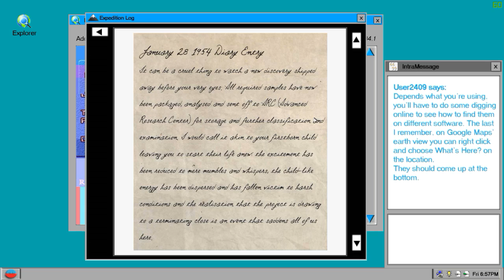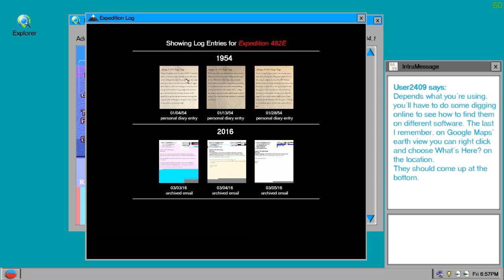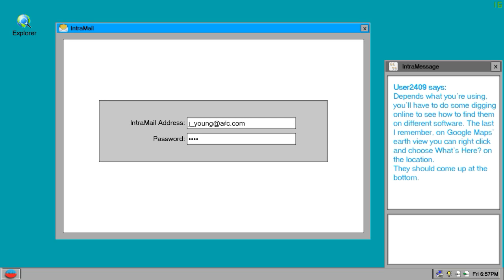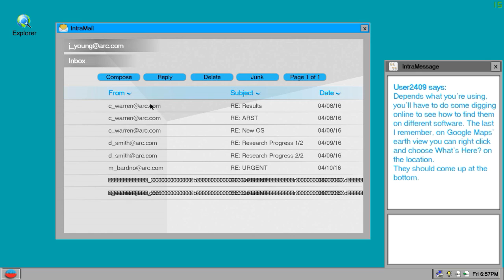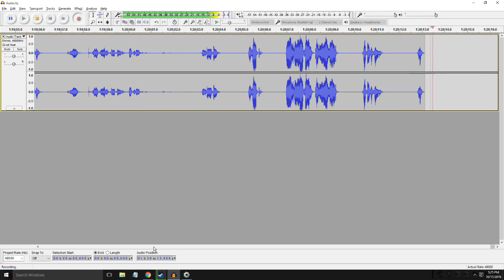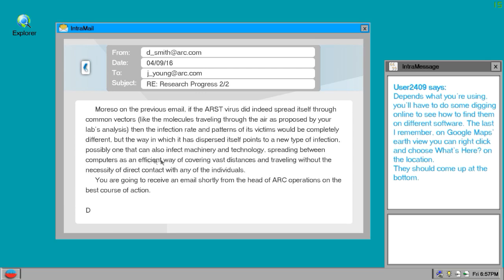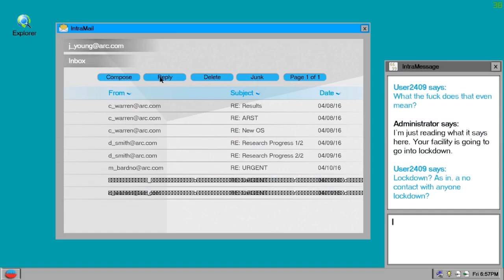Archimedes Gameplay/Let's Play Part 3 - Archimedes...virus?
Sorry for short vid where not much happens, next one is the ending :)